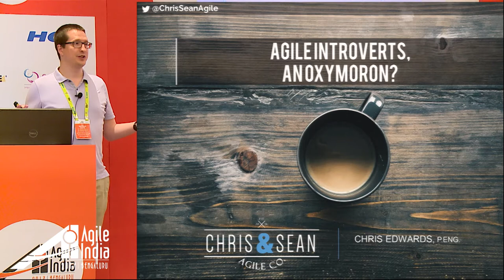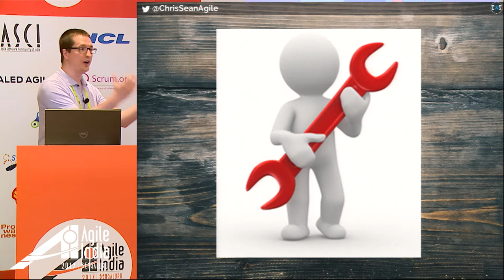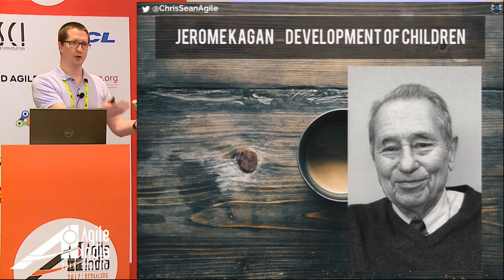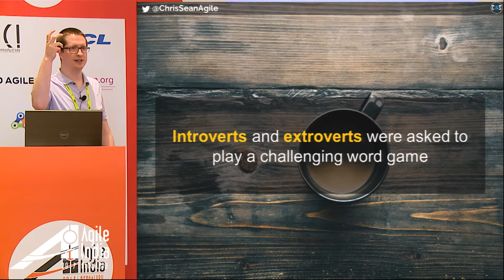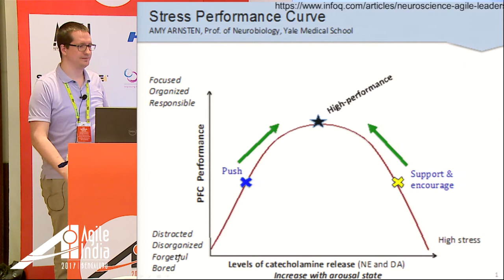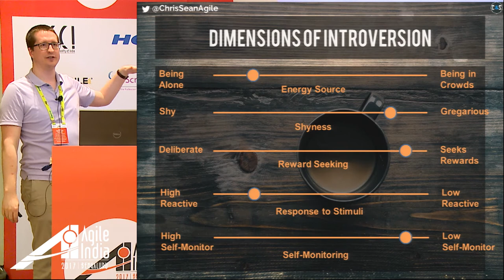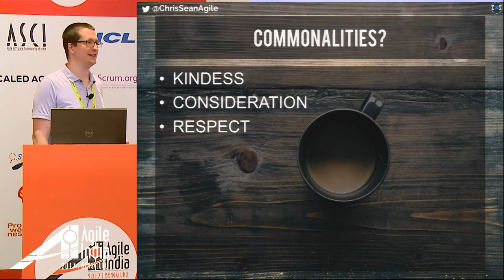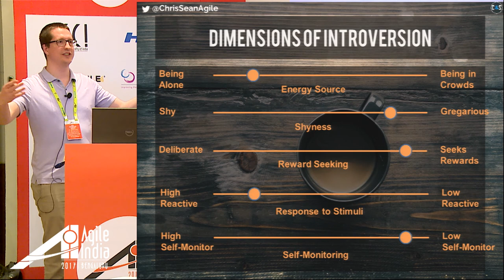Agile Introverts, An Oxymoron? by Chris Edwards (@AgileChrisYYC) at AgileIndia2017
Collaboration, collaboration, collaboration. This is probably the most used word you'll hear from agilists. It sits right at the core of agile principles. How do we reconcile this with the fact that 30% of the population is introverted?

There has been extensive research around introversion that can help us understand this apparent contradiction better. This talk will explore the complexities of introversion, from the distinction between shyness and introversion to the complexities of pseudo-extroverts and "high active" babies.

Finally, what can we learn from companies like Menlo Innovations and Hunter Industries, where they have high collaborative environments with introverts that say they would not work any other way.